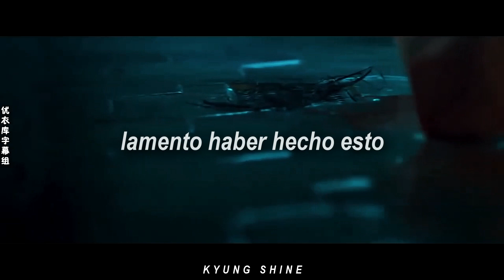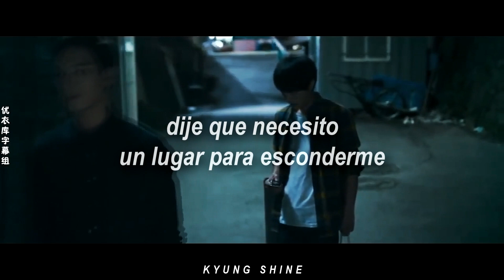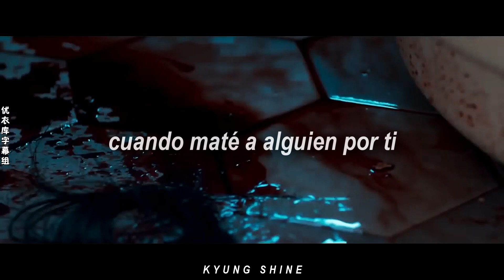[BL] Alec Benjamin - If I Killed Someone For You || Se Joon ✘ Yoon Jae || sub español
『Película: Eclipse
    Pareja: Se Joon ✘ Yoon Jae』

[ver en 1080p]

cambié los pronombres de la canción para se entendiera mejor el vídeo.

Si de verdad prestaron atención a esta película, se habrán dado cuenta que es BL, la forma tan sutil en la que lo demostraron me gustó bastante y ni hablar de las actuaciones son geniales.

La única cosa que le importaba a Se Joon era Yoon Jae y eso era algo notorio, incluso luego del crimen, lo único que quería era que Yoon Jae fuera sincero con él y si no fuera porque el tiempo de visita se acabó estoy segura que Yoon Jae hubiera admitido sus sentimientos, pero la realidad fue diferente y ahora siempre quedaremos con la duda. Igual nunca olvidaré esa ultima escena de la leche en la que la chica decía que le gustaba Se Joon y que Yoon Jae nunca le entregó y mejor la guardó...